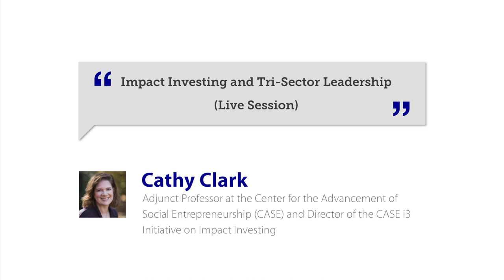Impact Investing and Tri-Sector Leadership (Live Session)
This is a recording of the live Fuqua Faculty Conversation: Impact Investing and Tri-Sector Leadership with Cathy Clark, Adjunct Professor at the Center for the Advancement of Social Entrepreneurship (CASE) and Director of the CASE i3 Initiative on Impact Investing.